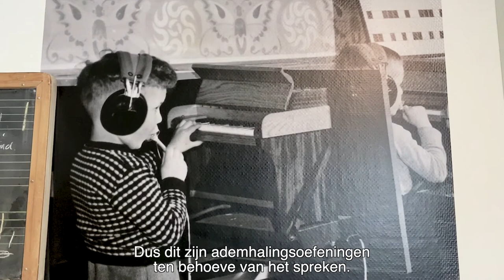Muziekles in het dovenonderwijs | Koninklijke Kentalis | Piet Borneman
Wat is het nut van muziekonderwijs voor dove en slechthorende kinderen? Dat vertelt Piet Borneman in het Museum voor Dovenonderwijs. Haal het monument bij je in huis op